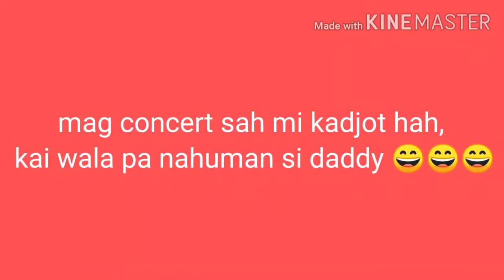How to make simple squash fillet at home